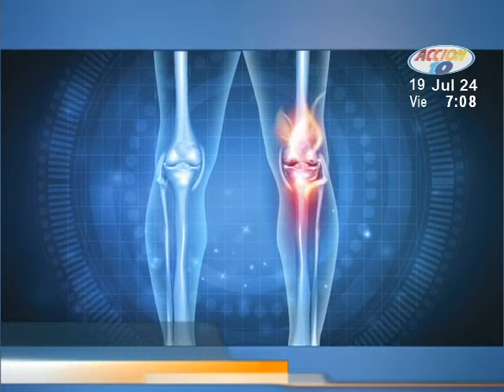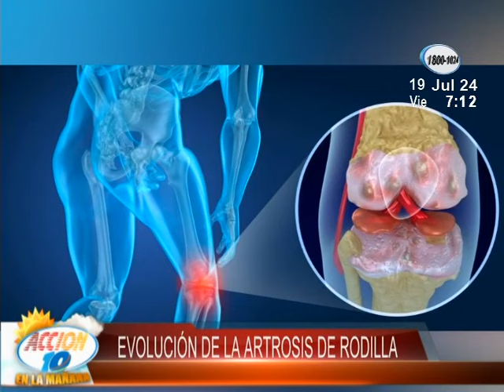Consulta con el Especialista: Evolución de la artrosis de rodilla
Mucha atención con los consejos del experto y sepa cómo cuidar su salud, aquí toda la información.

Tu bienestar es una prioridad. Desde consejos de prevención hasta avances médicos, exploramos todo sobre salud porque un cuerpo sano es clave para una vida plena.